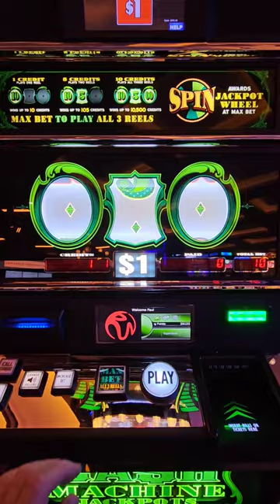Cash Machine Gave Me Some Cash!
The Best Slot Channel on YouTube! Slot Affair. How I win playing slot machines in Las Vegas, beat the casino odds, gambling fun, lucky winners on slots, cash money winner, famous gamblers, vegas slots, las vegas strip gaming, slot machine wins. Win at slots. How to play slots. Slot Machine Jackpots. High Limit Slot Machines. Slot Machine Secrets.

Live Slot Play. Casinos. Gambling. Hand Pay. Fun. Las Vegas. Free. How To. Vegas. Massive Win. Vegas Baby. Betting. Jackpot. Huge Win. New Slots. Las Vegas Strip.  Winning on Slots in Vegas! How to be a cash money winner! Playing slots to win money at The Mirage Las Vegas. Hard Rock Hotel and Casino. Resorts World Las Vegas.

Slot Affair is an Entertainment Channel only!

If you have a problem gambling please call the Hotline for help!